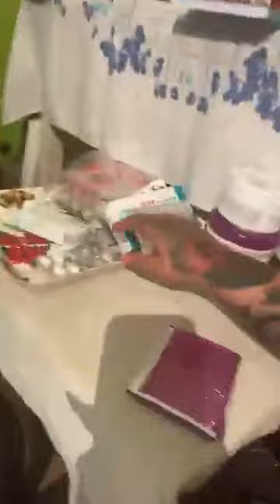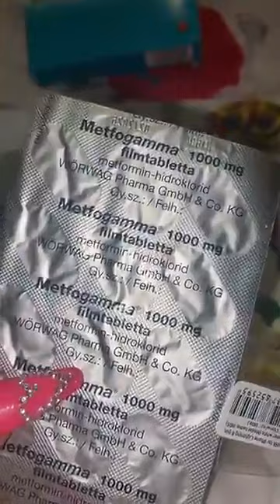A munka szépsége!! 2022.10.09. V.